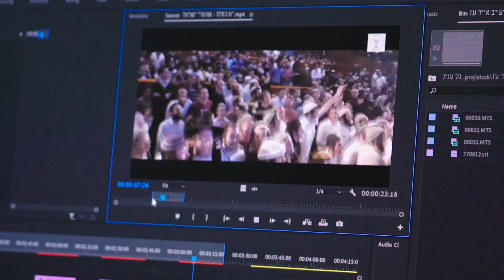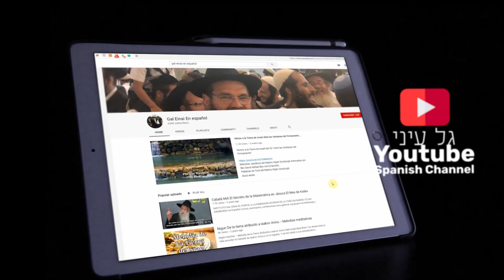Taking Rabbi Ginsburgh's Teachings to the Next Level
Please donate to the most important project we've ever done for publishing Rabbi Ginsburgh's teachings,